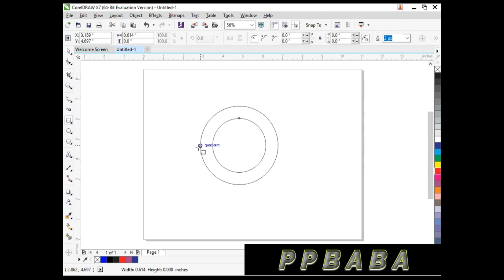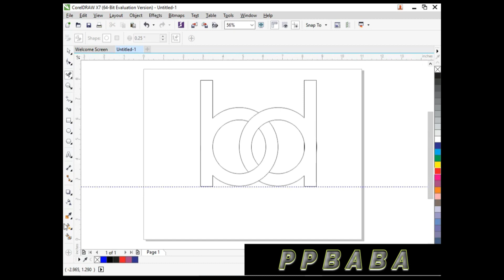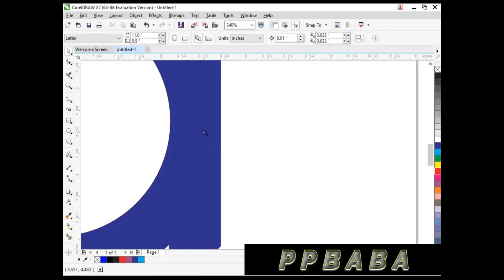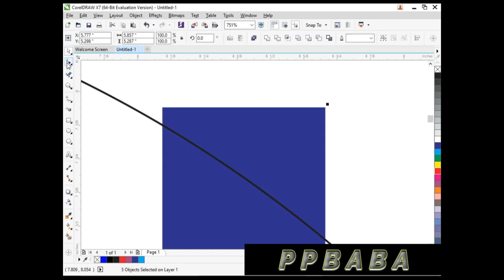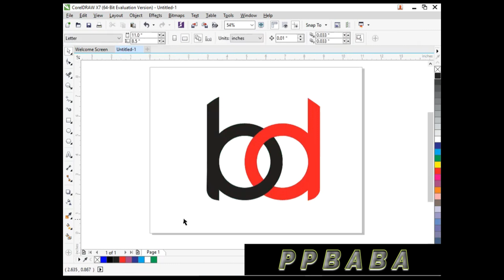🤫 bd Logo design / bd Logo logo ppbaba coreldraw new design Logo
coreldraw text logo design
logo kaise banaye
New logo design in CorelDRAW

coral drawing banner design
design coreldraw
corel draw me card kaise banayecoreldraw
coreldraw logo
coreldraw tutorial
corel draw x7 design

coreldraw,coreldraw tutorial,coreldraw x7,how to create sale tag design in coreldraw,discount tag design in coreldraw,coreldraw basic,coreldraw effect,coreldraw (software),coreldraw x7 tutorial,tag design in coreldraw,apply texture coreldraw,best coreldraw tutorials,coreldraw tips and tricks,coreldraw videos by cdtfb,coreldraw graphics suite,how to make coreldraw effect,how to make a logo with coreldraw,learn grunge effect in coreldraw